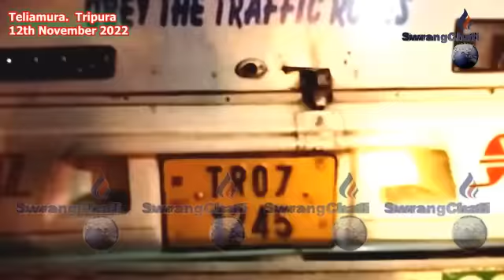II Astabalni Kiphilthani TIPRA Mothani Sakao Choprojakha Hathai Kotoro II